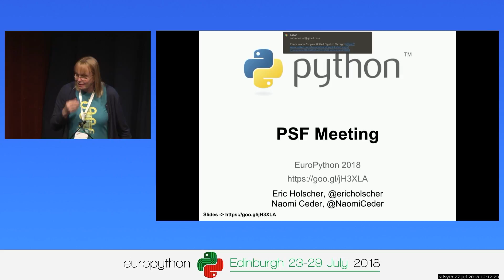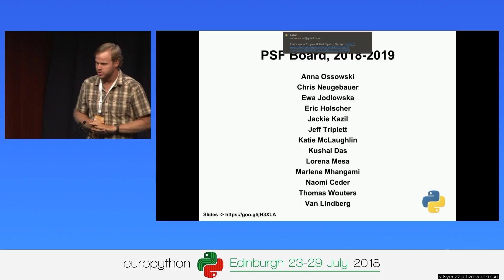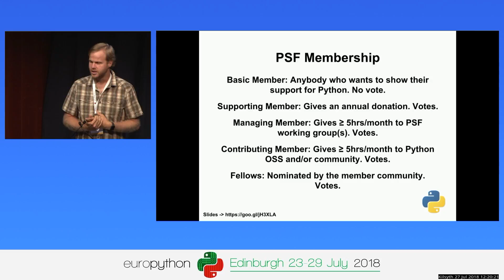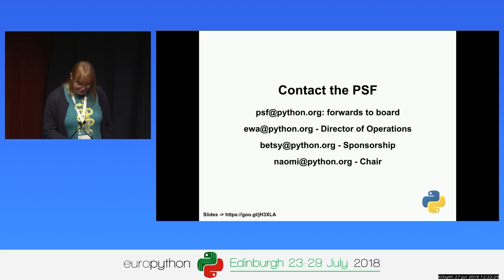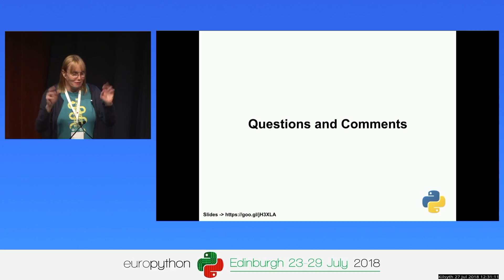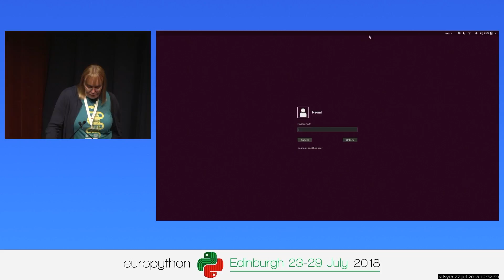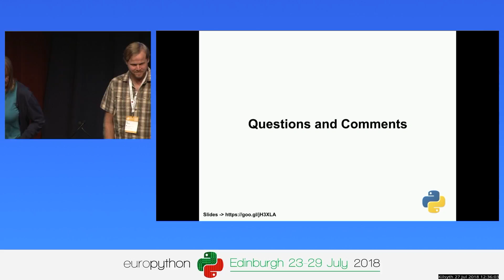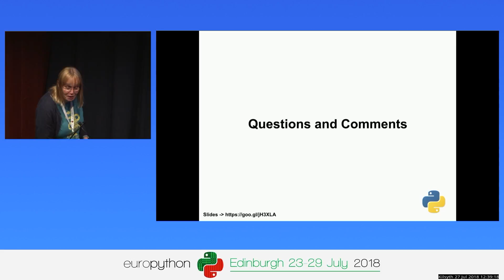Naomi Ceder - Python Software Foundation Session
Python Software Foundation Session
[EuroPython 2018 - Talk - 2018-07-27 - Kilsyth]
[Edinburgh, UK]

By Naomi Ceder

The Python Software Foundation (PSF) is the organization behind Python itself. It holds the IP rights, runs PyCon US and tries to help the Python community world-wide to run events, user groups, workshops or Python related programming projects by giving out grants.
This year, we’re again having a PSF Members meeting at EuroPython, where the PSF reports on its activities, new plans and organizational changes.

The meeting is open to everyone, so if you want to learn more about the PSF activities, please join in.